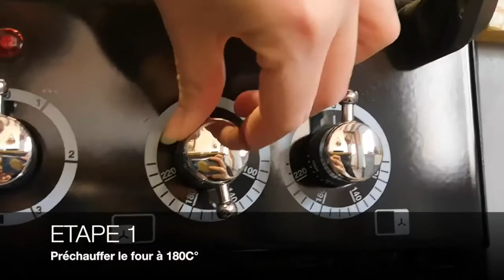Atelier cooking cookies aux 3 chocolats / Mon Village Vacances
découvre cette recette accessible à tous